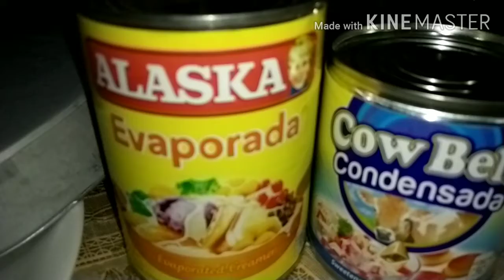Leche Flan | Bawal Lumabas | MECQ | Mareng RC Vlog #14